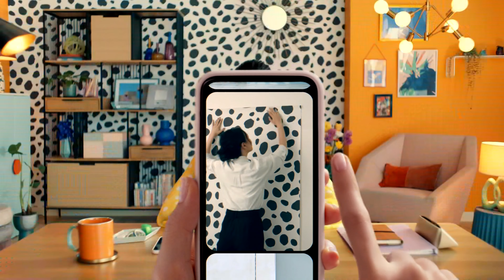【CM】ピンタレスト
cast : 中条あやみ